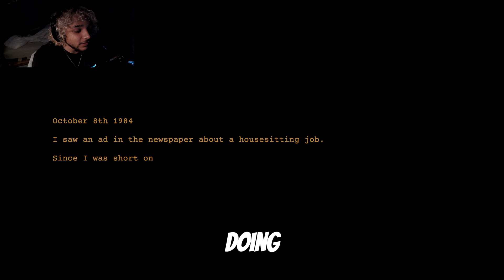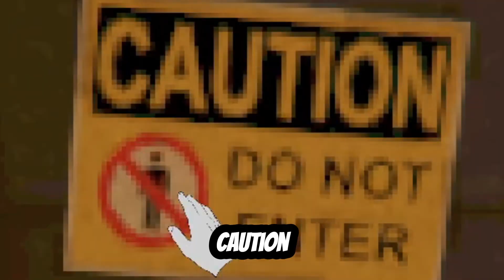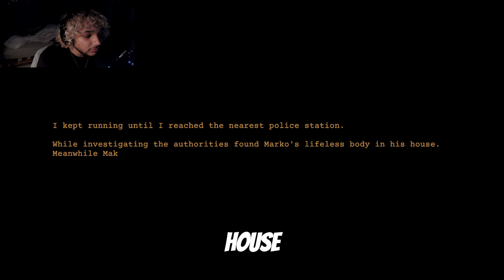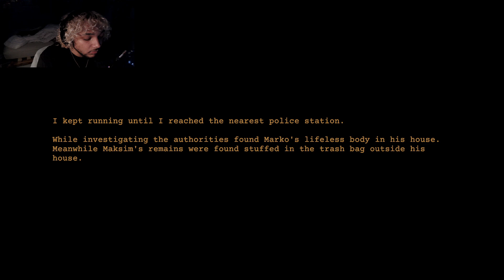THIS DEMON IS TRYING TO CLAP MY CHEEKS!!! (My cheeks will not be clapped)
Clapping in the dark is insane😭